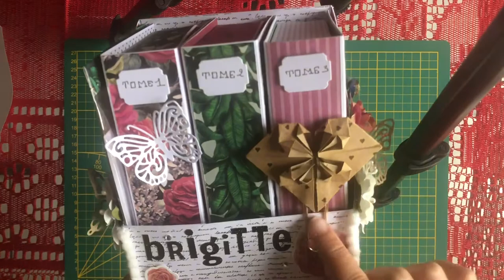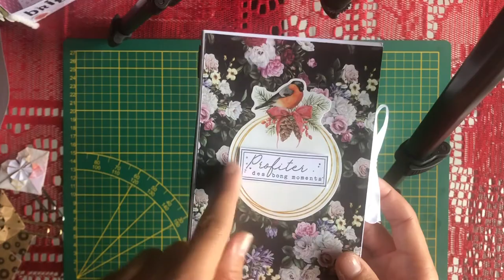[ BOOKCASE ]📕🥰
MON MATÉRIEL :

Ce n’est pas celui que j’ai mais un similaire.

Filmage : Je filme avec mon téléphone portable (iPhone 8+) et je fais les montages dessus.

À bientôt dans une prochaine vidéo les scraps girls ☺️😘